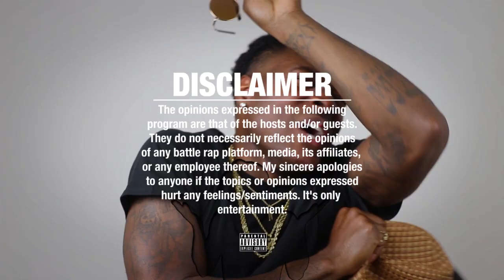RUM NITTY VS NUNN NUNN Get SURGICAL😳 The 👽 WAR During A BLACKOUT😨 SMACK URLBANNED BATTLE - REACTION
RUM NITTY VS NUNN NUNN SMACK URLBANNED RAP BATTLE - REACTION

NUNN NUNN VS RUM NITTY SMACK URLBANNED RAP BATTLE - REACTION

GEECHI GOTTI VS MIKE P
DANNY MYERS VS CHARRON
LOSO VS HOLMZIE DA GOD
T TOP VS EMERSON KENNEDY
JAKKBOY MAINE VS CHESS
KID CHAOS VS B DOT
JC VS REAL SIKH
SHOTGUN SUGE VS RYDA
RUM NITTY VS NUNN NUNN
NU JERZEY TWORK VS REAL NAME BRANDON
BAD NEWZ VS KID SLADE

SMACK/URLTV BANNED RAP BATTLES
SMACK/URLTV BANNED RECAP
SMACK/URLTV BANNED FULL BATTLES

Cash.app/$NapoleanThurman